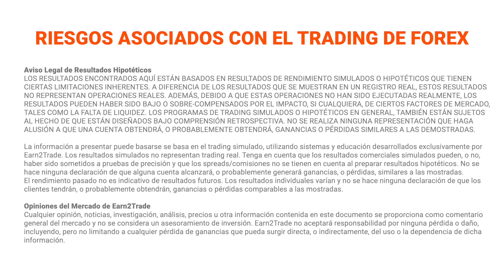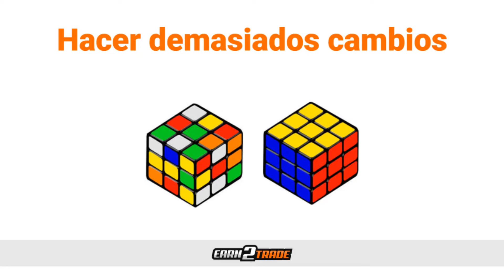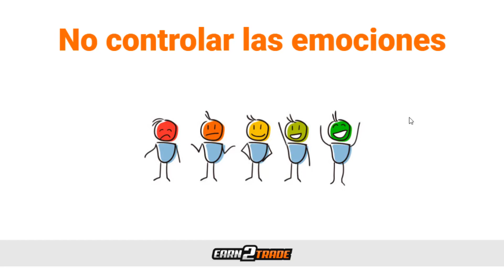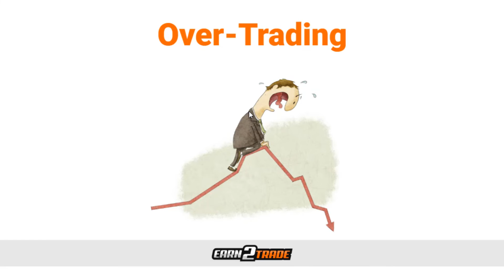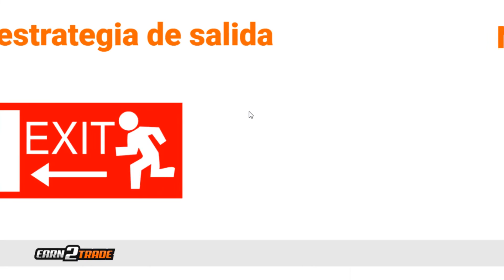Errores comunes en el trading a los que hay que prestar atención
Dominar el análisis técnico requiere una combinación de variables que encajen perfectamente. Entre ellas se encuentran la adquisición de habilidades de trading, ser persistente, dedicar horas y tener los rasgos de personalidad adecuados. Sin embargo, por encima de todo, requiere tener la capacidad de aprender de tus errores.

De este modo, los traders pueden construir una curva de aprendizaje constante y sostenible. Pueden basar sus estrategias tanto en sus propias experiencias como en las de sus compañeros.  Esta guía analiza los errores más comunes que cometen los analistas técnicos. Te ayudará a hacer tus deberes y a prevenir situaciones fácilmente evitables que, de lo contrario, pueden costarte mucho dinero.

0:00 Introducción musical
0:09 Errores comunes en el trading
0:12 Introducción
1:40 Aviso legal
1:53 Errores comunes en el trading
2:30 Sumergirse directamente en las profundidades
5:04 Duplicar las pérdidas
7:40 Hacer demasiados cambios
10:15 No controlar las emociones
14:18 Seguir a ciegas
17:02 Tomar demasiados indicadores
18:03 Over-trading
19:38 Falta de estrategia de salida
20:35 No llevar un diario
22:25 Esperar los mismos resultados en diferentes activos
25:45 Conclusiones

TU CARRERA COMO TRADER PROFESIONAL COMIENZA AQUÍ 👇
EDUCACIÓN